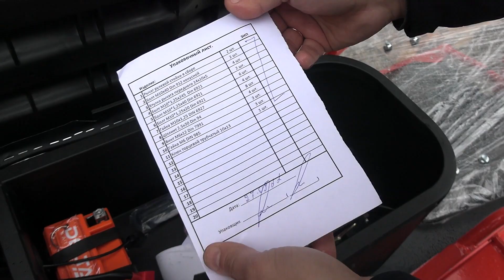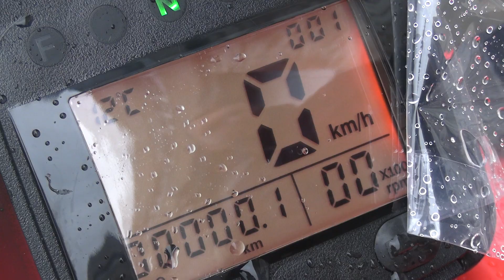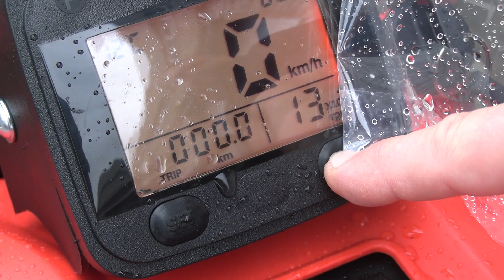Снегоход IRBIS DINGO T200. Обзор.